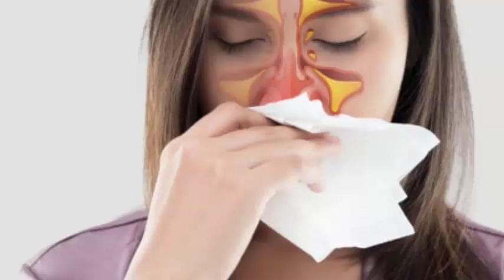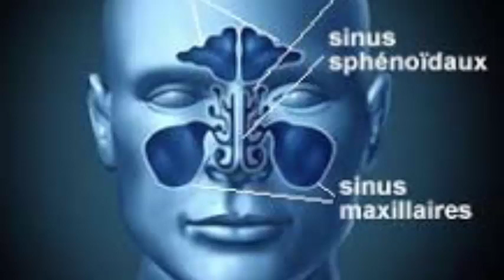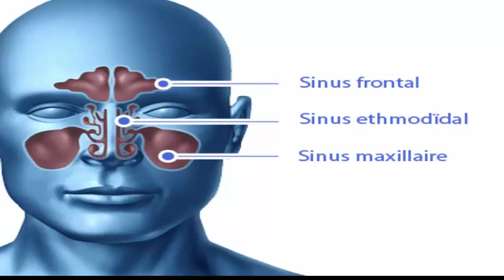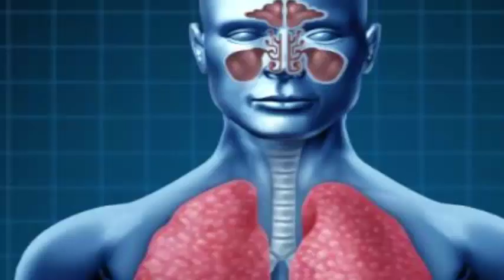Avec ceci vous pouvez dire adieu au sinusite, bronchite, infection bacterienne Santé&Divertissement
LES REMÈDES NATURELS
Vous pouvez également vous tourner vers un certain nombre de plantes qui soulageront efficacement la sinusite telles que :

L’ail et ses propriétés antibactériennes reconnues vous aideront à combattre la sinusite. Pour un véritable effet, il est recommandé de manger 4 gousses par jour, à répartir dans vos repas.
L’échinacée : vous la trouverez en herboristerie. Elle est très consommée en Amérique du Sud pour ses vertus immunostimulantes. Dès les premiers symptômes, buvez-la en infusion
L’ananas qui, grâce à la broméline qu’il contient soulage les symptômes
L’eucalyptus et la menthe poivrée : consommées alternativement ou conjointement, ces plantes ont des propriétés reconnues sur les voies respiratoires et ont des propriétés anti-inflammatoires. Elles peuvent être utilisées sous forme d’huile essentielle, diluée dans une huile végétale, en friction ou en massage sur les zones sensibles. Consommez également des tisanes à base de feuilles séchées (que vous trouverez en herboristerie).

Elle avait honte de ses jambes car elle avait beaucoup de varices,mais elle a complètement éliminées

Astuces pour augmenter les seins. Comment utiliser le fenouil pour augmenter le buste